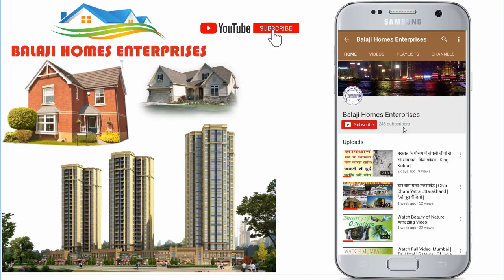मात्र 11 लाख में खरीदें फ्लैट |1 BHK Flat for Sale Just in 11 Lakh | Govindpuram Ghaziabad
कैलाशपुरम / गोविंदपुरम गाजियाबाद
40 Yard Flat
Price – 11 Lac
1 Bhk
1 Toilets
Top Floor

1 - चौड़ी सड़के
2 - 24 x 7 पब्लिक ट्रांसपोर्ट
3 - बस / ऑटो स्टैंड
4 - मीठा पानी
5 - 24 घंटे बिजली
6 - स्कूल , कॉलिज , अस्पताल , बैंक , A T M , मॉल , शॉपिंग काम्प्लेक्स , रेस्टोरेंट , होटल पैदल की दूरी पर
7 - पुलिस लाइन , P A C लाइन , N D R F बटालियन , पुलिस चौकी पास की दूरी पर
8 - N H - 24 से 5 मिनट की दूरी
9 - N H - 58 से 5 मिनट की दूरी